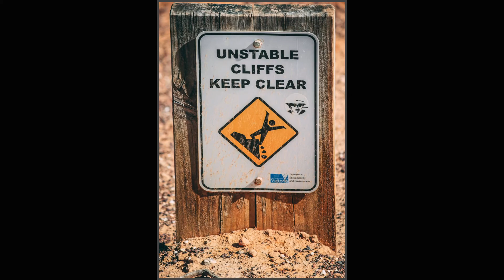Paragliding Pre Covid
These are some of my favourite shots from the last 6 months paragliding prior to the Corona Lockdown.
It features some of the best pilots in Victoria (as well as some of me) and in some of the numerous and stunningly beautiful flying sites we are lucky to have in our state of Victoria.